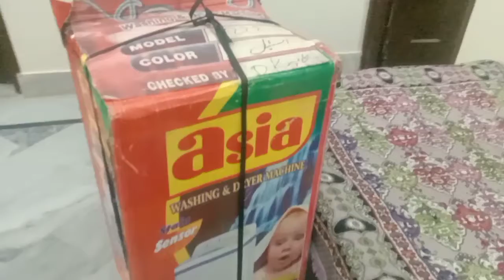village food walo ka drama ya Kuch or ||New dryer , anaiza ki mastiyan ||Anaiza ki dunia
Anaiza ki dunia, Khawer Rasheed, village vlogs, Desi girl village life, Anaiza ki dunia, village food vlogs, village food vlogs walo ka drama ya Kuch or , village food vlogs ka jhagra ya drama